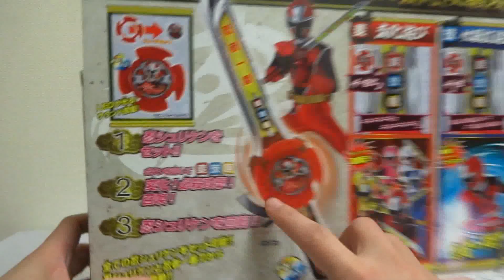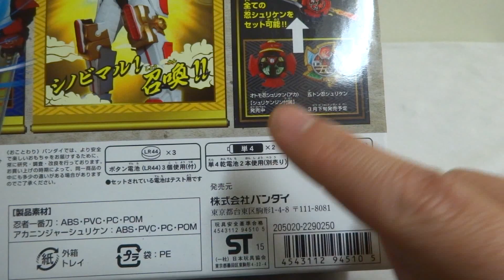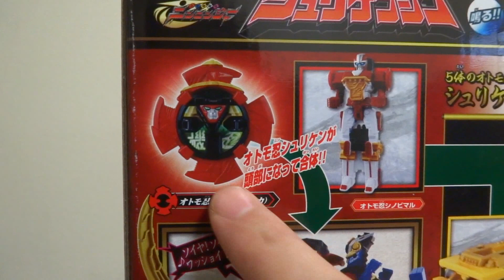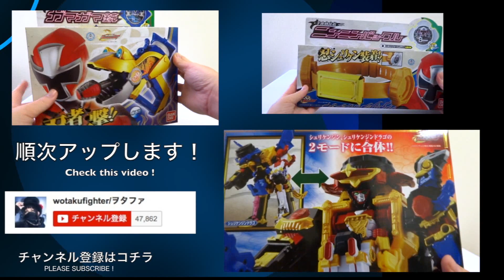シュリケン変化だ！一閃！召喚！手裏剣戦隊 ニンニンジャー 変身忍刀 忍者一番刀 徹底レビュー Shuriken Sentai Ninninger Ninja Ichiban Gatana review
他の詳しい徹底レビューはコチラ→・シュリケン合体 DXシュリケンジン

【♪えがいてゆく!】
OP、EDテーマ This is a PEN./『パステル・ペンシル』